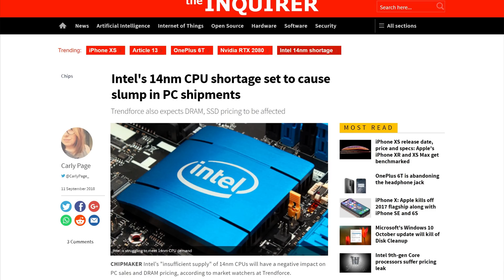What Is Going On With RAM Prices?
An intel CPU shortage was supposed to cause Dram prices to lower but now the shortage is taken care of? Apple's got new phones and more !

TODAY'S DOSE OF TECH NEWS SOURCES